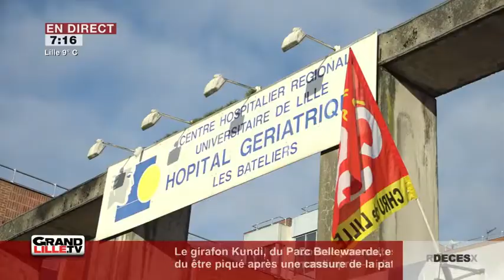Edition du Matin (1/2) du 31/01/2018